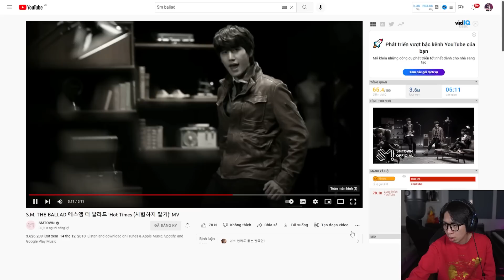ViruSs Fav #1 : MV ai cũng nên nghe 1 lần | Hot Times 시험하지 말기 S.M Ballad Reaction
ViruSs Fav #1 : MV Kpop ai cũng nên nghe 1 lần  | Hot Times 시험하지 말기  S.M Ballad Reaction